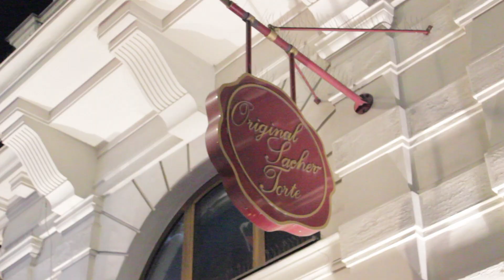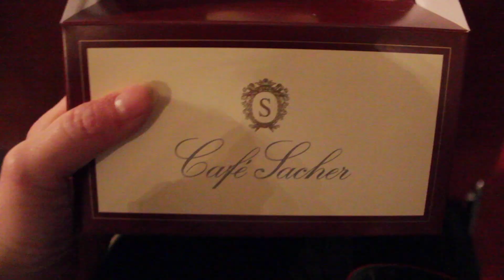Johanna Belle | Travelvlog - Mozart concert in Vienna!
Here's another late travelvlog this time to the beautiful cit, Vienna! This was the day after my birthday and I had the best time!

I upload Travelvlogs every Sunday and the occasional Wednesday at 4pm GMT! Plus, I have a backlog of videos to put up in the next few months so watch this space!

Johanna